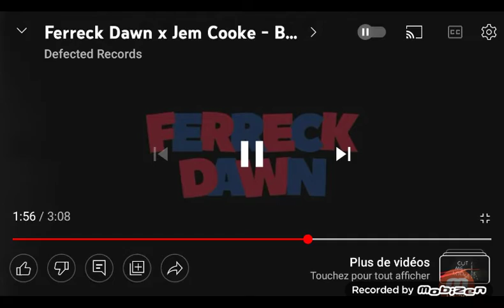Mountain Wizard & Katelyn Dansby - Back Tomorrow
The Sing Video Out Of Good User